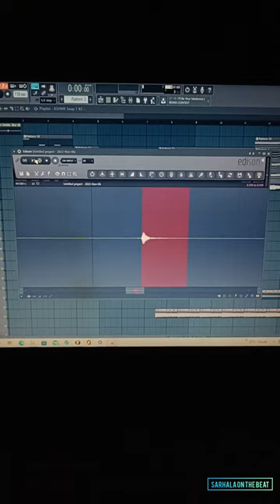Remade "Firestone" of Kygo from a Syringe Sound 💉🎹